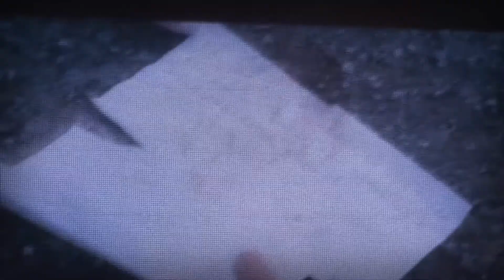Roberta Pompa - Tutte le mie ragioni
"Tutte le mie ragioni", il nuovo singolo di Roberta Pompa !
Sabato 9.05.15 all'evento Donne incANTo, Roberta ha cantato in anteprima, e in diretta su Radio Italia, il suo brano !
Il video ufficiale uscirà il 18 maggio ed è già disponibile su piattaforme digitali e iTunes!!!